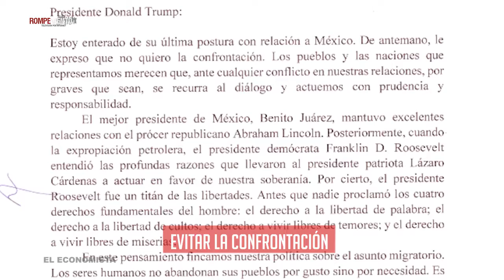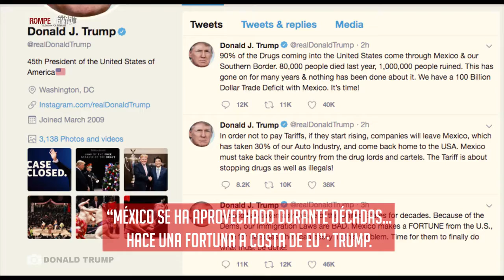AMLO solicita diálogo ante amenazas de Donald Trump